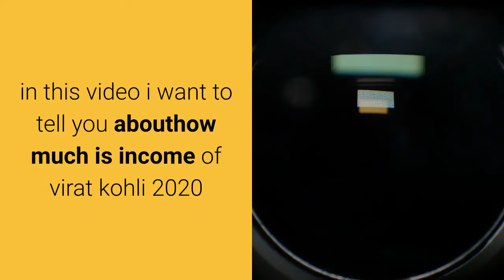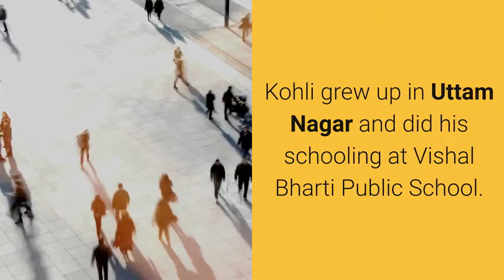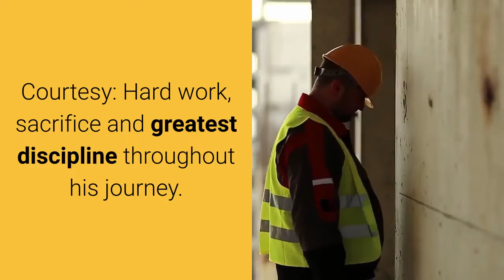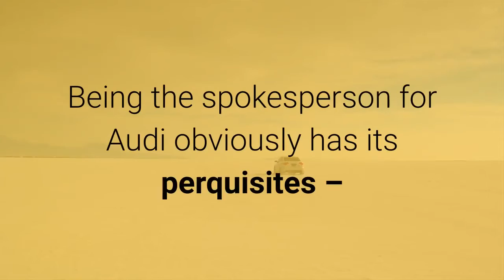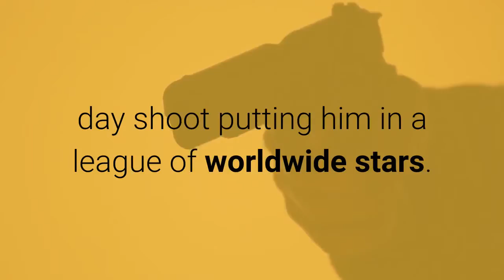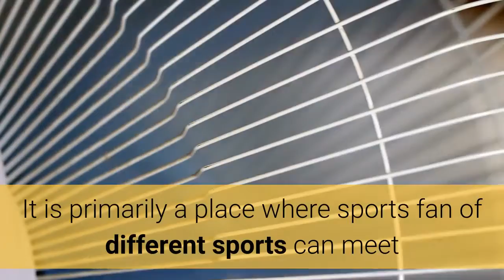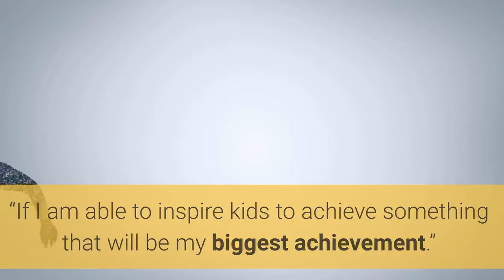How Much is income Of Virat Kohli 2020 Full Net Worth Best Data for You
HowMuch is income Of ViratKohli 2020 Full Net Worth Best Data for You

Friends In This Channel You Watch Informative videos And Historic Data.